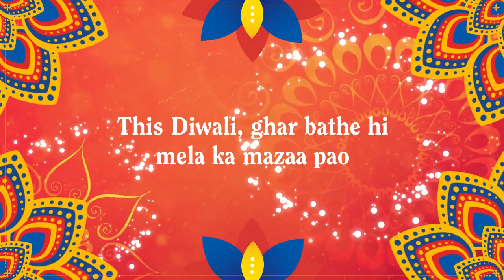Hathway presents : KhushiyonWalie-Diwali! Diwali excitement ko banao dhamaakedaar!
This year bring the excitement of Diwali mela home and celebrate with the power of Fiber Broadband. Say hello to Hathway Khushion Wali e-Diwali!

1. Diwali mela Hathway style!
2. Play exciting games
3. Savings with exclusive deals
4. Help the under privileged
KhushiyonWalie-Diwali